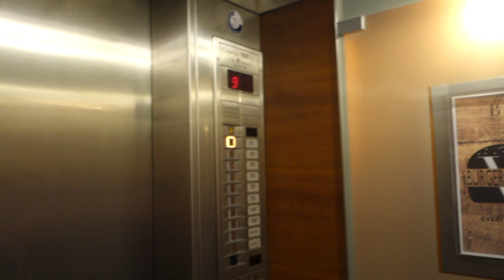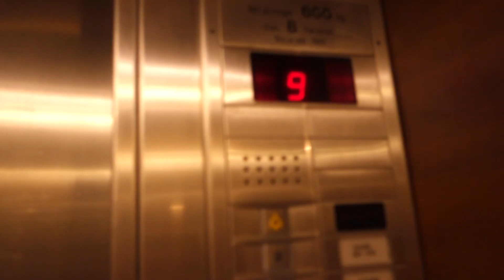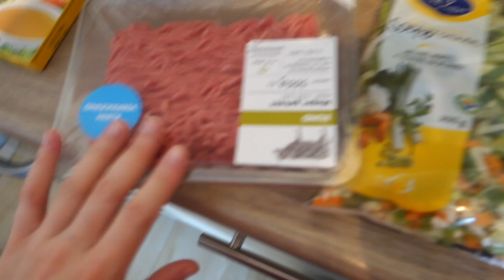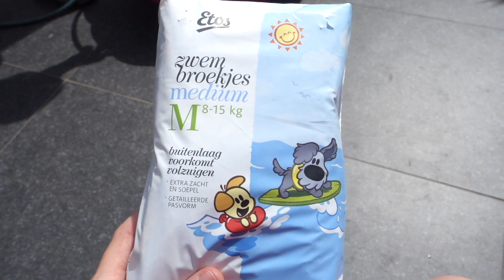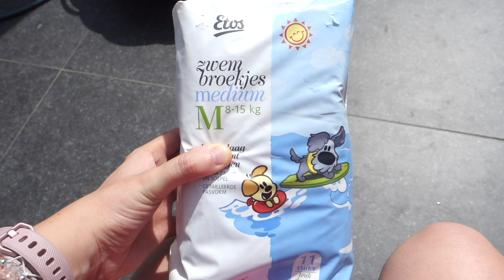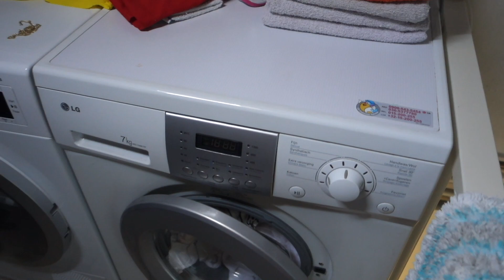32 weken ZWANGER vlog : 😱💕BABYMOON verrassing 🌸 (Deel 1) | Kelly caresse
32 weken ZWANGER vlog : BABYMOON verrassing | Kelly caresse
Mijn lieve man verraste mij met een mini babymoon weekendje weg. Dat was een mega leuke verrassing!
Ook zie je wat gezellige huiselijke beelden van ons gezinnetje en we testten de Woezel en Pip zwemluiers in samenwerking met Etos op een zonnige dag in het zwembadje bij mijn ouders.

Veel kijkplezier!

| OVER KELLYCARESSE |
Ik ben Kelly Caresse, een jonge mama van 26 jaar oud. Ik ben getrouwd met mijn man Yannick en mama van twee meisjes, Lana (3 jaar) en Aimy (1 jaar). Ik ben zwanger van ons derde kindje.

Ik ben blogger op Kellycaresse.nl en vlogger op dit Youtube channel. Als vlogger deel ik graag een kijkje in mijn persoonlijke leven . Dit doe ik in mijn wekelijkse blogs. Ook vind je video's zoals kookvideo’s, kletsvideo’s, video’s over zwangerschap en moederschap, het huishouden, fashion en meer!
Liefs Kelly